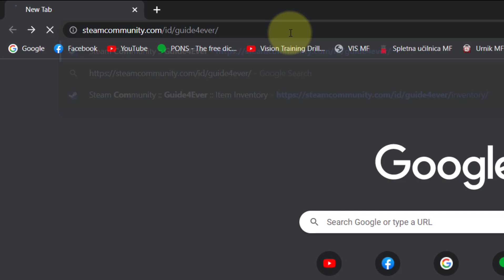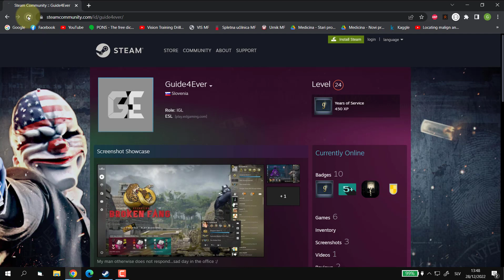How to Set Your Profile to Private | Steam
In this tutorial I am going to show you how to make your Steam profile private. There are only couple of steps needed to do this so make sure to watch the entire video.

In the Steam desktop app, move the mouse cursor over your profile name tab—it should be directly to the right of “Community.” In the dropdown menu, click “Profile.”

 On this page, click “Edit Profile” in the upper right corner, then click “My Privacy Settings.”

From here you can select three options for Steam profile. They’re pretty self-explanatory on the page, giving options for total privacy or access only to your Steam friends. If you want absolutely no one to see your games, comments, or inventory on the public web, select “Private” for all three.